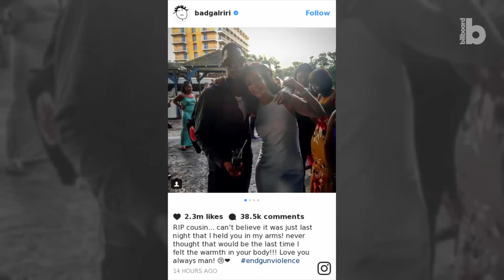Rihanna Shares Post Following Cousin’s Death, Calls For End to Gun Violence | Billboard News Flash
Just one day after spending Christmas with her cousin, Rihanna had to say goodbye -- and subsequently call for an end to gun violence.